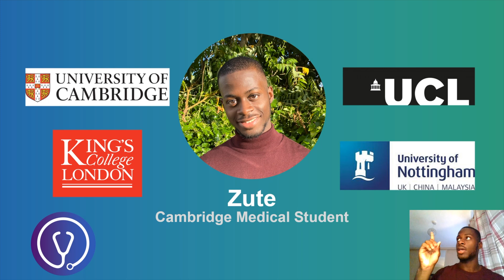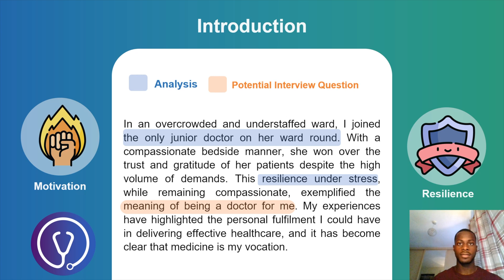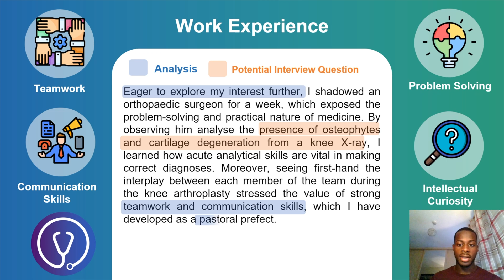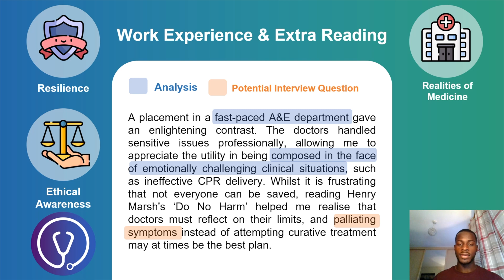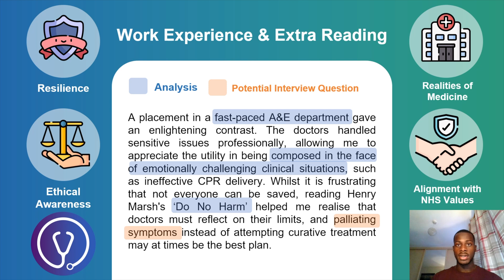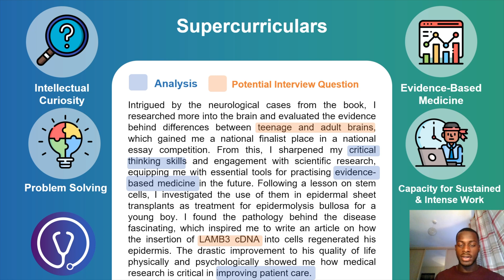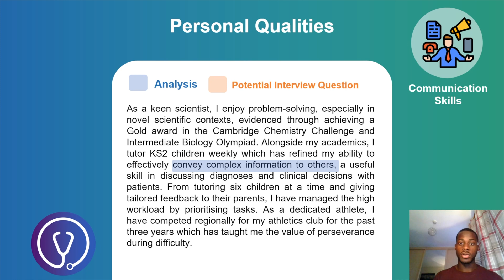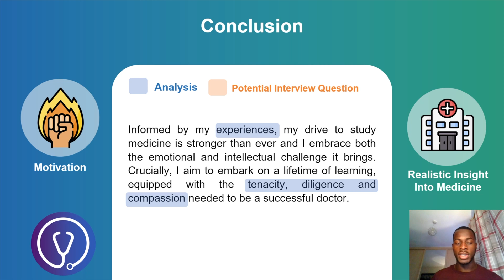CAMBRIDGE Medicine Personal Statement TIPS & ANALYSIS | Zute | The Aspiring Medics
In this video Zute, a Cambridge medical student, goes through the medicine personal statement that got him into Cambridge, UCL, King's and Nottingham.
Zute does an in-depth analysis of his personal statement - picking out key statements, skills as well as potential interview questions. He also gives his top tips for aspiring medics writing their Personal Statements.